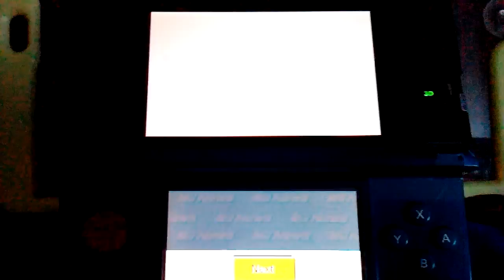Mii News: Tour de AnimeBro Island (again!)